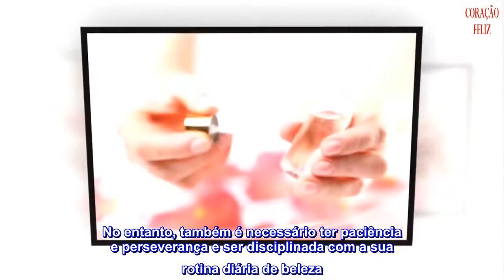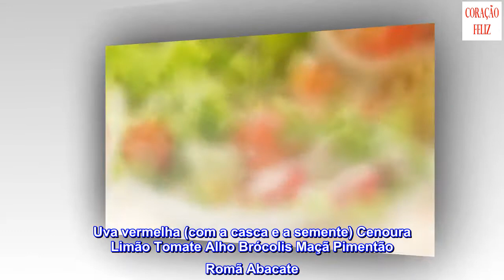As 7 melhores dicas para rejuvenescer a pele naturalmente